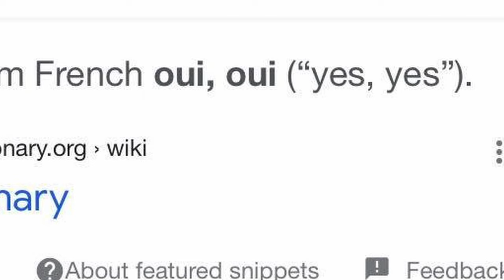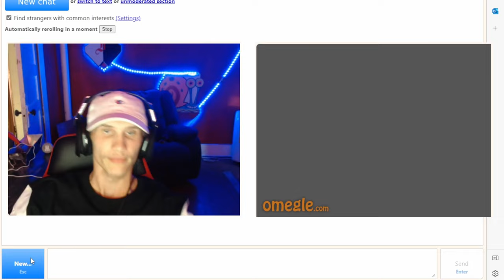Rizzing BADDIES With ‘WORST PICK UP LINES’ on Omegle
Sub to know when lives are up!